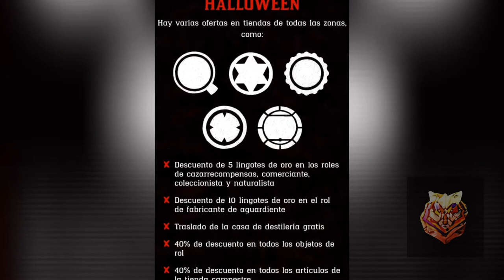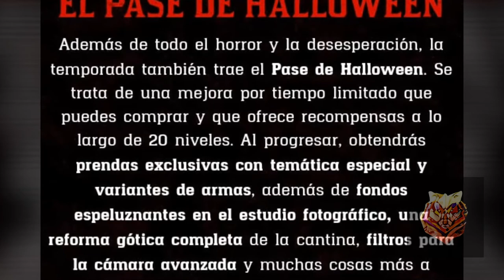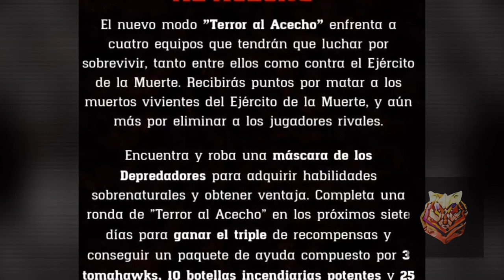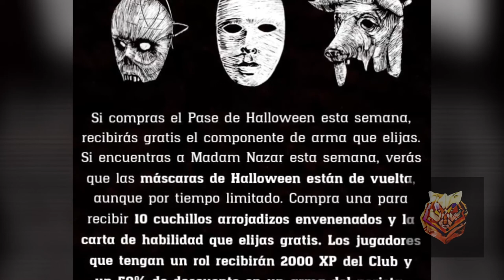Análisis Pase Halloween! Comprarlo o no? Red Dead Online!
Hey! Mis Lobos, 🐺
No olviden que para poder apoyar al canal y asi crecer juntos !

Aqui les traigo un pequeño análisis sobre el pase de halloween si comprarlo o no? Y que deberían meter mas contenido para modo libre !

*Dejar su poderoso Like 👍

*Ver el video completo 🤓

Toda la semana tendremos nueva información de contenido sobre el salvaje mundo del Red Dead Redemption 2 Online!
Nos vemos hasta el proximo video!